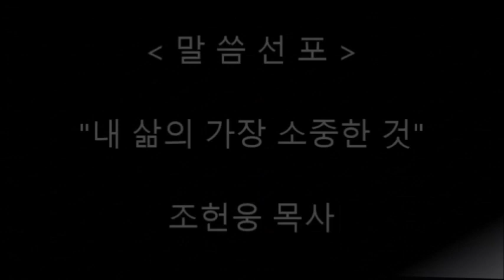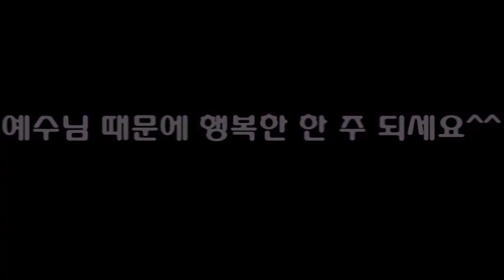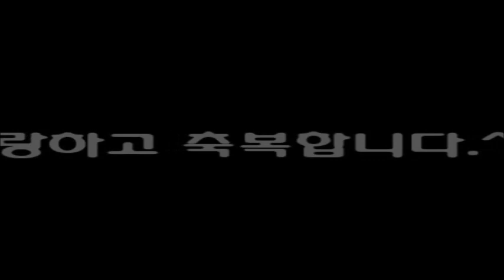말레이시아 열린연합교회 2020년 11월 8일 초등부 주일예배